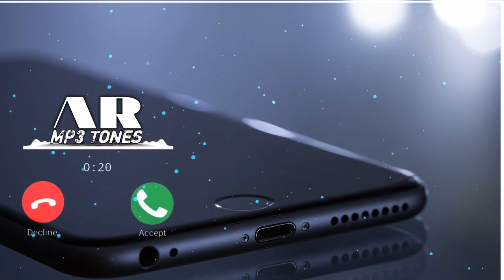Mcools Downbeat Ringtone |AR MP3 Tones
AR MP3 Tones

mp3ringtones
ncsringtones download
ncstones
ringtonesdownload
downloadmusic
musictones